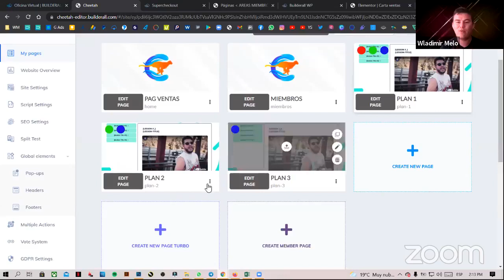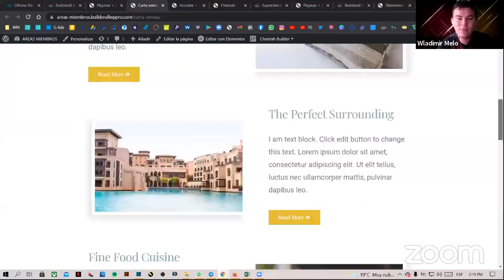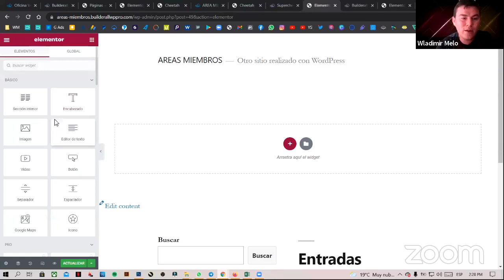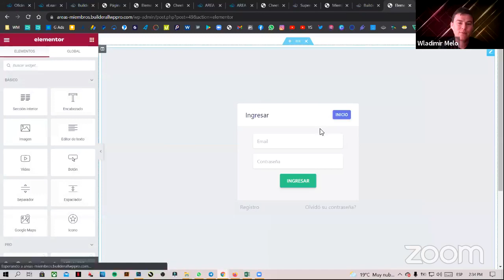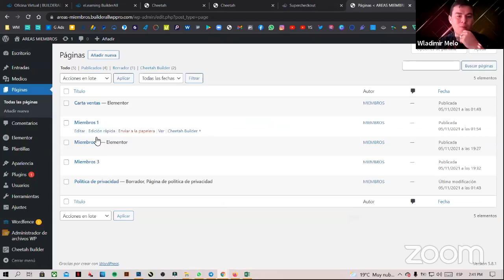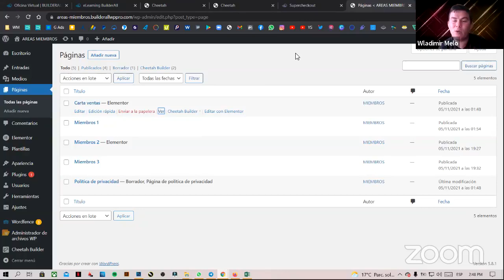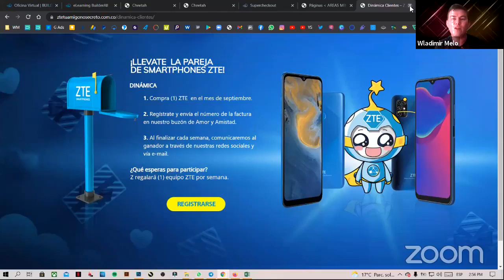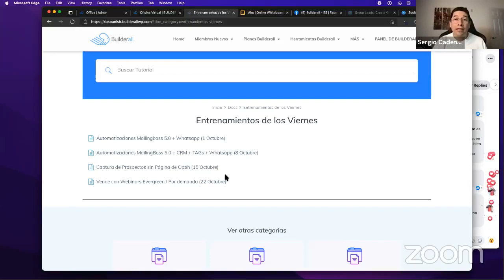Area de Miembros de Cheetah Integrada en Wordpress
Como usar áreas de miembros de Cheetah en cartas de venta que tengas en Wordpress.